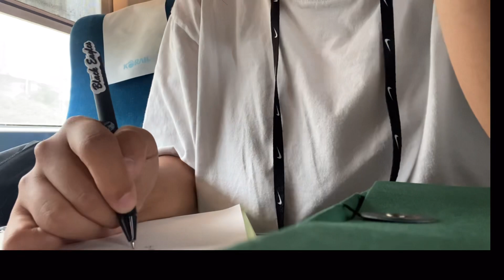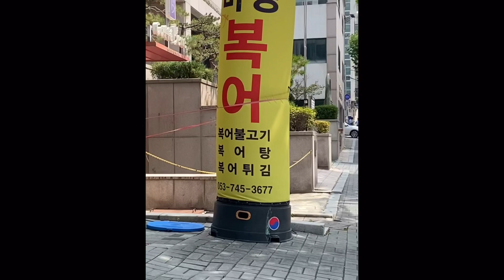군인 아줌마 진해여행 1편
모자이크하다가 눈 빠지겠네 진짜